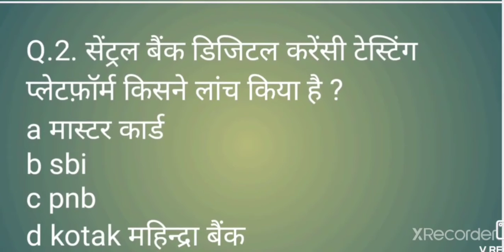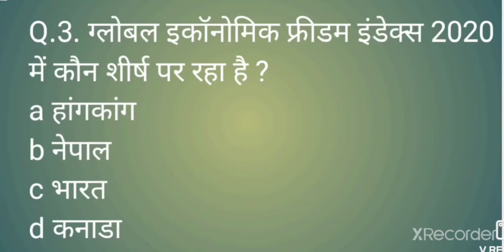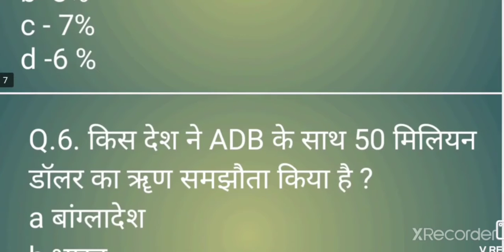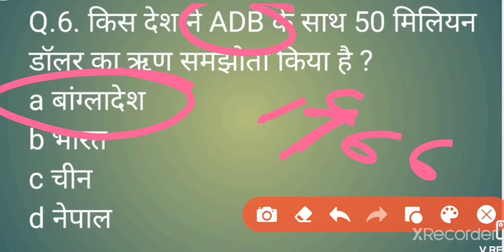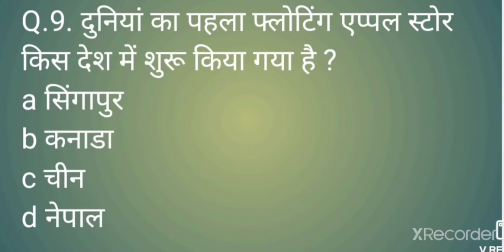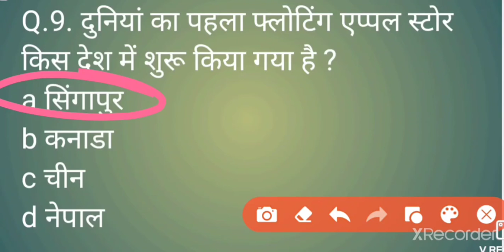Current affairs 13 September 2020 please share and subscribe